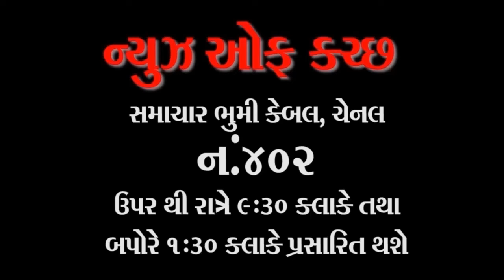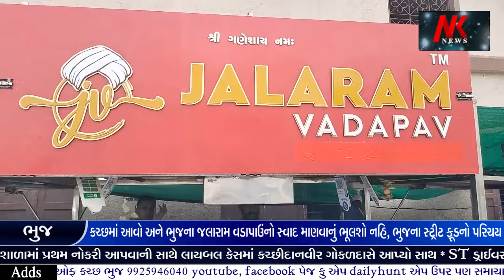કચ્છમાં આવો અને ભુજના જલારામ વડાપાઉંનો સ્વાદ માણવાનું ભૂલશો નહિ જુઓ ભુજના સ્ટ્રીટ ફૂડનો પરિચય 🌹🌹